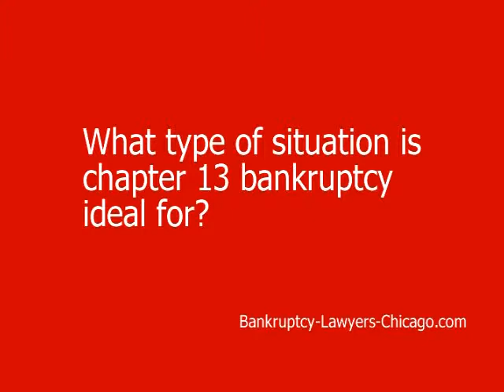Situation is chapter 13 bankruptcy ideal for?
What type of situation is chapter 13 bankruptcy ideal for?